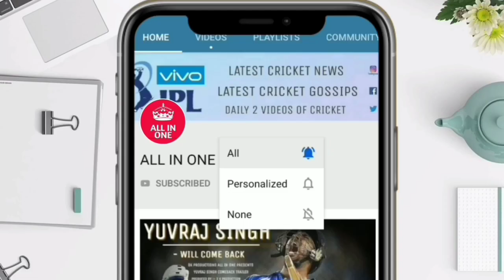200 मीटर का चक्का लगाने के लिए Dhoni ने एक साथ से लगाया आंखो शॉट, ज़रूर देखें एकबार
देखिए 200 मीटर का चक्का लगाने के लिए Dhoni ने एक साथ से लगाया आंखो शॉट, ज़रूर देखें एकबार